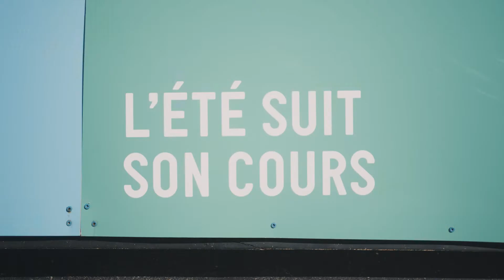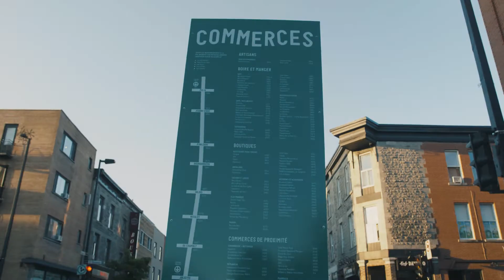LIBRES COURS SUR ONTARIO / Rencontre avec les designers du projet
À l'été 2020, la rue Ontario Est a été fermée à la circulation automobile. Dans un contexte de pandémie, ce geste avait pour but de dynamiser l'artère commerciale et de faire revivre le quartier après un printemps de confinement qui a été difficile. Dans le but d'améliorer cette expérience de piétonnisation, l'arrondissement a notamment collaboré avec le Bureau du design de la Ville de Montréal afin d'y déployer un concept vibrant et coloré, comprenant du mobilier, du marquage et de l'affichage.

Dans cette première capsule, l'arrondissement de MHM vous invite à rencontrer ceux qui ont collaboré avec lui pour penser et créer le projet LIBRES COURS.

Vous y verrez :
Sylvie Champeau - Conseillère, Bureau du design, Ville de Montréal

Vincent Clarizio - Designer industriel, Signature Design Communication

Mélanie Mignault - Architecte paysagiste, NIPpaysage

Joanne Lefebvre - Présidente, Paprika communications